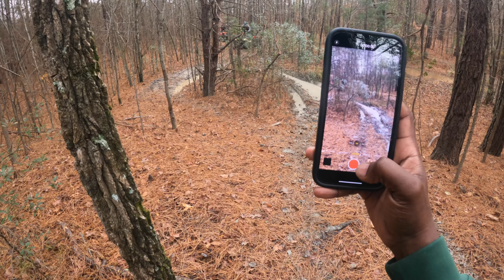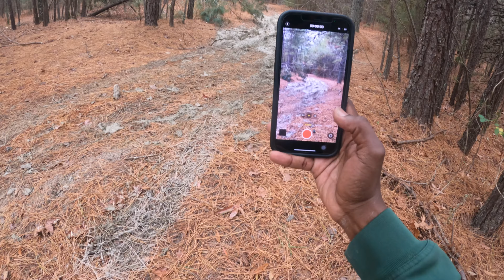Good Day For A Trail Ride Brute Force 750, Polaris Sportsman 570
Instgram- N_Bankx_World